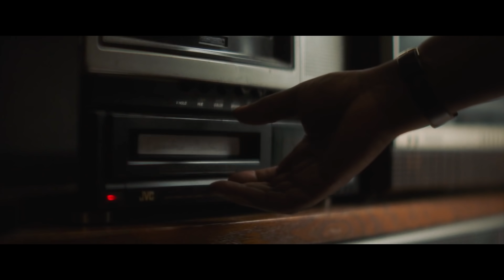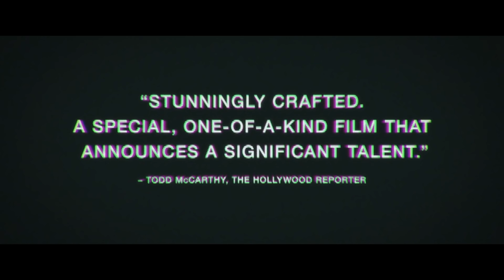NINE DAYS Trailer (2020) Zazie Beetz, Winston Duke, Bill Skarsgard Drama Movie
NINE DAYS Trailer (2020) Zazie Beetz, Winston Duke, Bill Skarsgard, Benedict Wong Drama Movie